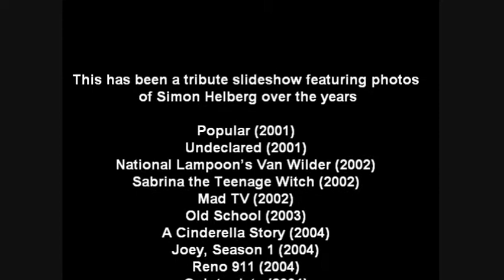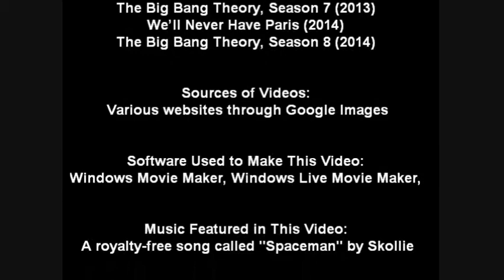Simon Helberg / Howard Wolowitz the Spaceman! (A Tribute Slideshow)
My third actor slideshow tribute video features Simon Helberg (AKA Howard Wolowitz). The following list are his filming roles in chronological order:

Popular (2001)
Undeclared (2001)
National Lampoon’s Van Wilder (2002)
Sabrina the Teenage Witch (2002)
Mad TV (2002)
Old School (2003)
A Cinderella Story (2004)
Joey, Season 1 (2004)
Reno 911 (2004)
Quintuplets (2004)
Domino’s Pizza 555 Deal Commercial (2005)
Joey, Season 2 (2005)
Arrested Development (2005)
Life on a Stick (2005)
The Jake Effect (2006)
The Big Bang Theory, Season 1 (2007)
The Big Bang Theory, Season 2 (2008)
Dr. Horrible’s Sing-Along (2008)
A Serious Man (2009)
The Bird and the Bee’s “Diamond Dave” Music Video (2009)
The Big Bang Theory, Season 3 (2009)
Sprite Commercial (2010)
The Guild (2010)
The Big Bang Theory, Season 4 (2010)
Let Go (2011)
Kung Fu Panda: Legends of Awesomeness (2011)
The Big Bang Theory, Season 5 (2011)
The Big Bang Theory, Season 6 (2012)
Drunk History (2013)
The Big Bang Theory, Season 7 (2013)
We’ll Never Have Paris (2014)
The Big Bang Theory, Season 8 (2014)

P.S., The song featured here is "Spaceman" by Skollie.
Oh, and I made a new slideshow with a few more photos from this old draft